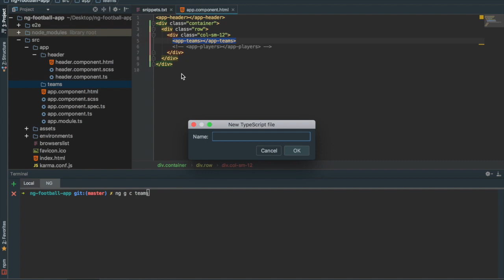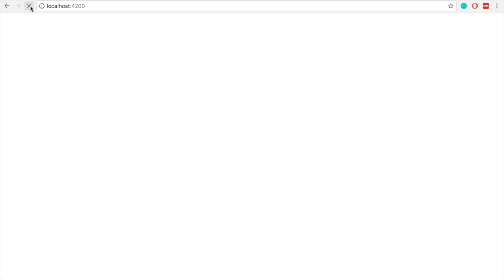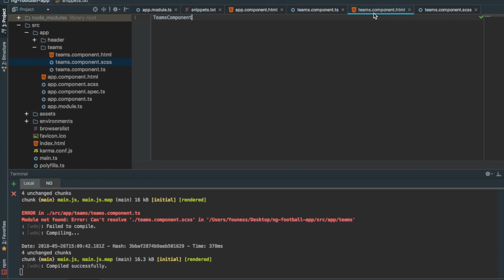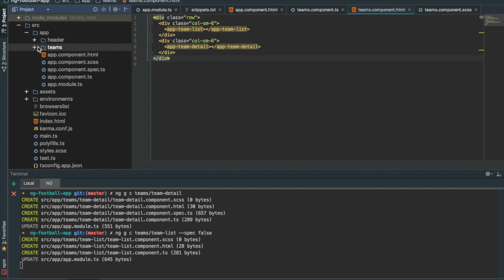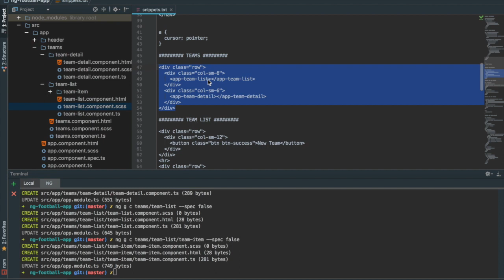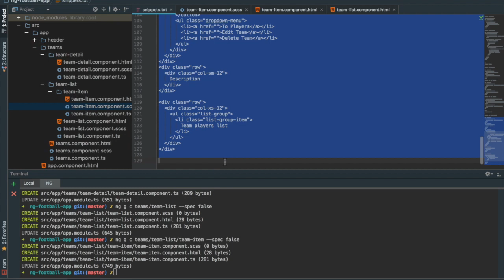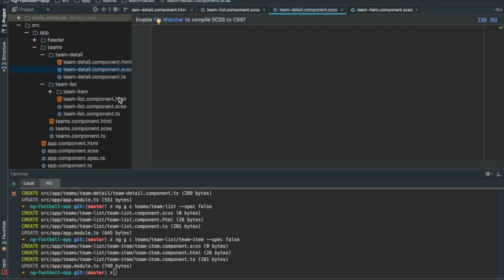4- 5- Components - Création des composants de la partie 'Teams'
Code source de la partie "components" (de la vidéo 4- 1 jusqu'à la partie 4- 25)